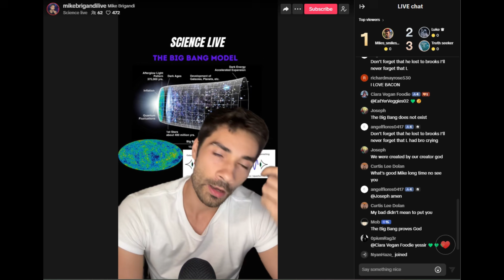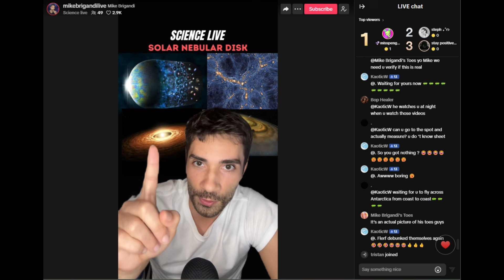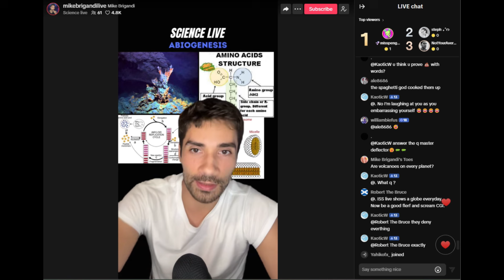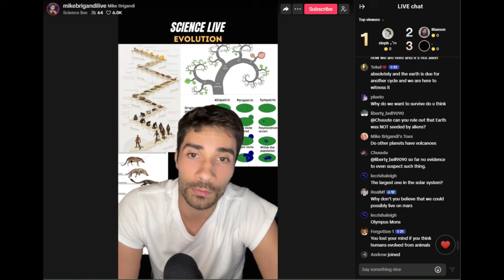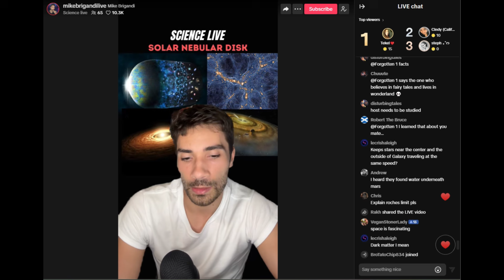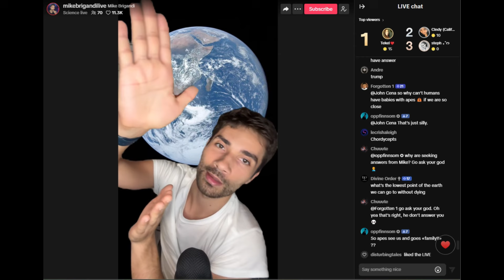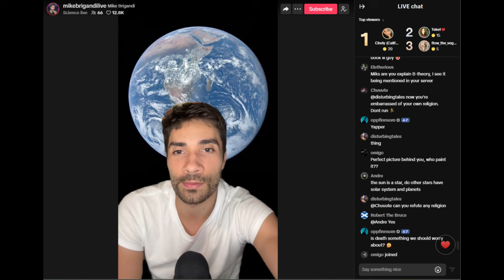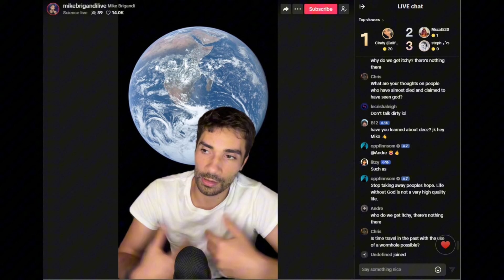Science Live! 8.13